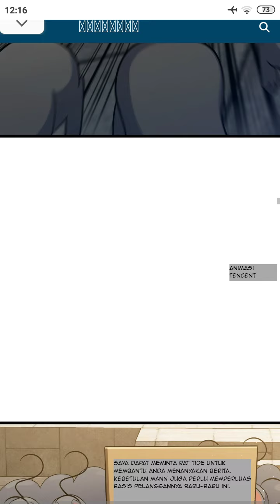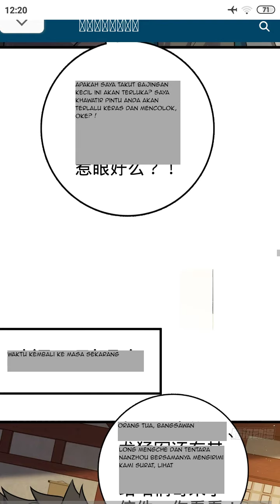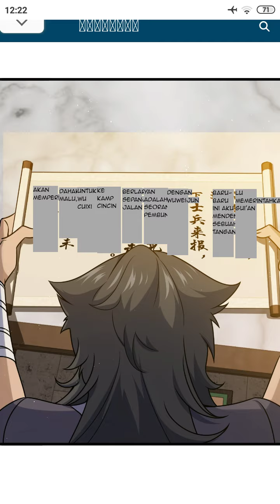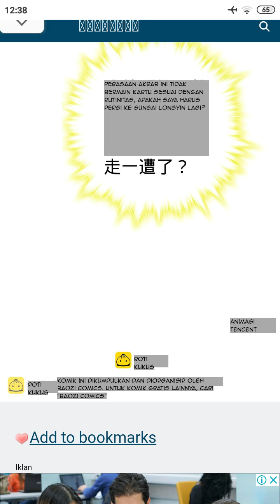SPARE ME GREAT LORD CHAPTER 613 SEASON 12 !! CERITA ANIME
Cerita Anime berlanjut, kali ini kita diperlihatkan oleh Litel Fiury yang sudah akrab dengan tentara Wu Wei. Bahkan saat ini Li Hiten ingin meminta bantuan kepadanya agar ia bisa meninggalkan pekerjaan rumah dan kelas budaya. Tapi disini Li Hitam bernasib sama dengan Litel Fiury dan Little Fiury mengatakan bahwa itu adalah pekerjaan anak muda yang harus dilakukan.

Li Hitam senang karena Raja Lushu memiliki hati yang mulia bahkan memikirkan orang lain. Setelah itu ia bersemangat menjadi pemuda menjadi kaya dan juga mengerjakan pekerjaan rumah serta mengusir para bandit. Lantas bagaimana kelanjutan Spare Me Great Lord Chapter 613 Season 12 !! Tetap stay di sini di Cerita Anime.

Manhua Produksi By Tencent Animation and Team
Sawer Mimin disini agar Mimin bisa upload manhua yang lain